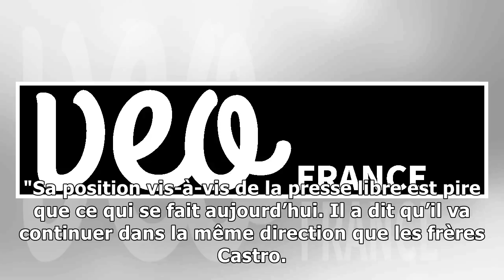Cuba : "ce n’est pas un changement, c’est une continuation"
Miguel Diaz-Canel, le nouveau président de Cuba, va-t-il tourner la page du règne des frères Castro ? Zoe Valdes, romancière cubaine exilée à Paris depuis plus de 20 ans, n’y croit pas une seule secon...